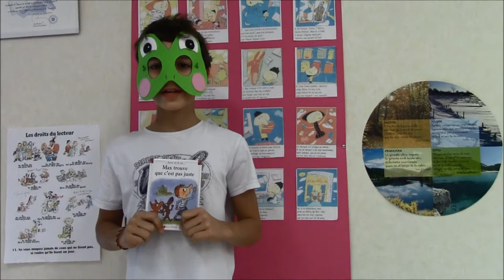ESCOLA ANDORRANA DE LA MASSANA, Jo recomano la lectura... Max trouve que c'est pas juste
Max trouve que c'est pas juste

Dominique de Saint Mars
Serge Bloch

Calligram

Max voit l'injustice partout ! C'est pas juste à la maison d'avoir une grande sœur qui a toujours des bonnes notes et plus de frites ! C'est pas juste à l'école, d'être soupçonné d'avoir copié sur Kim ! Max se sent seul. Comment s'y prendra-t-il pour que la vérité éclate au grand jour ?